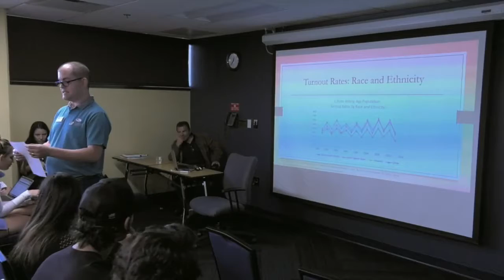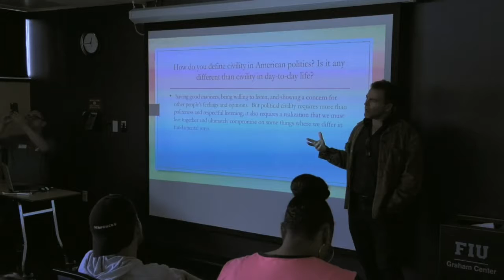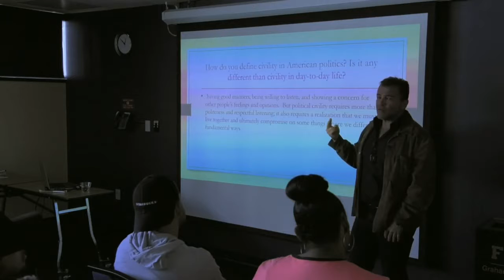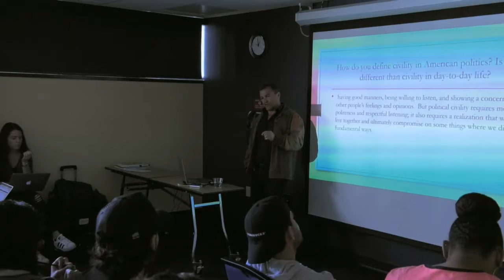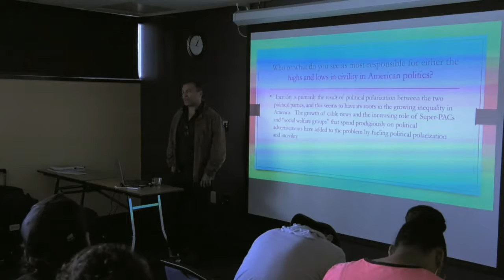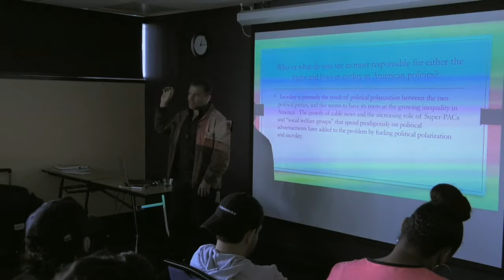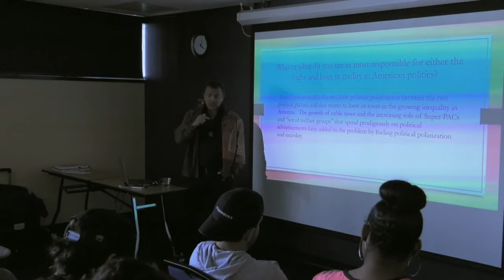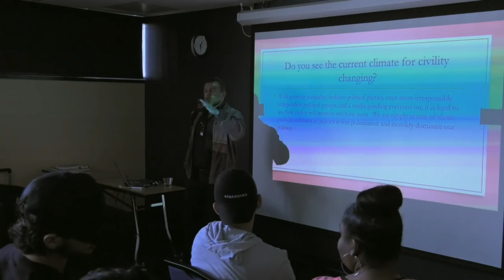TTR: When Freedom of Speech and Civility Clash: Expressing Political Ideology with Respect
Nov. 8, 2016 (Election Day) Roundtable moderated by Abdolrahim Javadzadeh, Center for Labor Research & Studies